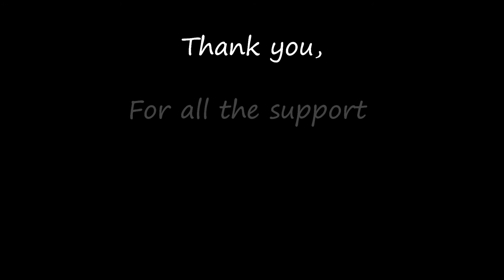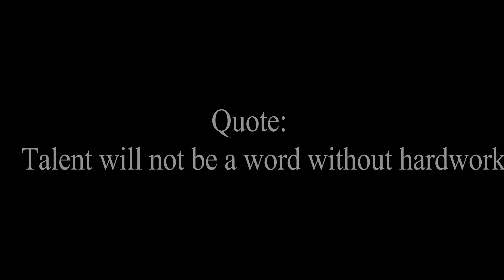My Anime drawings Then and Now -1 Year Progress video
My Anime Drawing from then till now. I am 15 as of 2016 :).

I want to tell/relay this message to you all that Talent doesn't come without hardwork. Also, thank you for all your support that really make me grew a whole lot as an artist.

Please mind : Music is neither owned nor edited by me.
Song name :Tonari no Kaibutsu-kun OST - Tetsukazu no Kanjou

My anime // drawings // from then till now// progress video